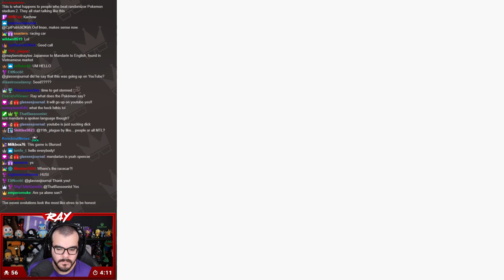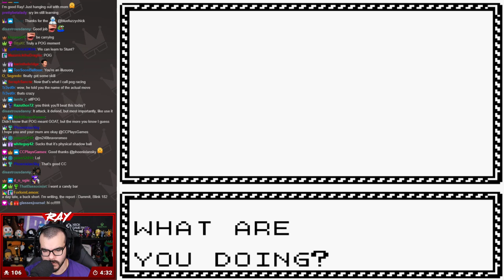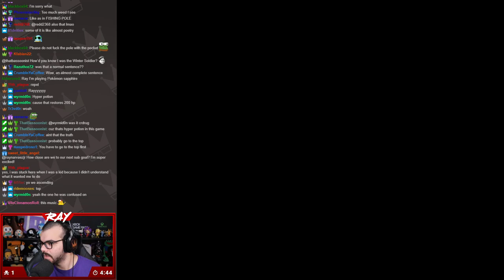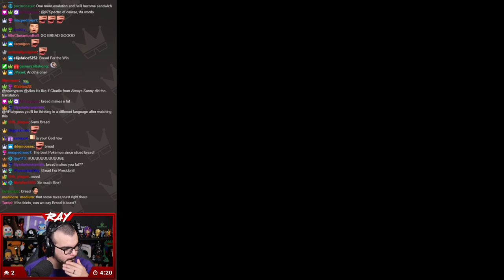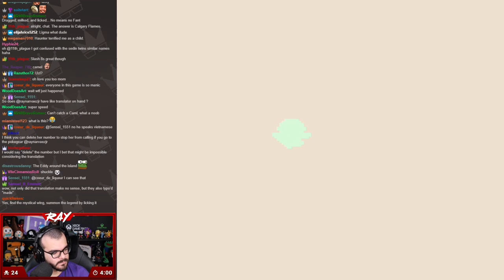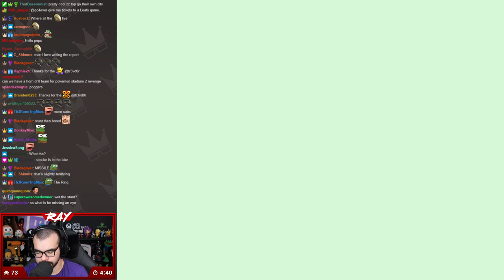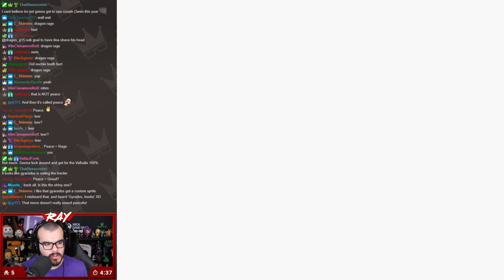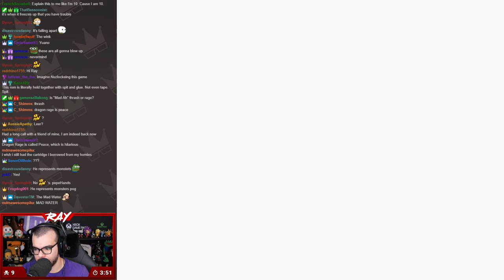Twitch Livestream | Pokémon Vietnamese Crystal Part 2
**This stream was recorded on December 22nd, 2020**